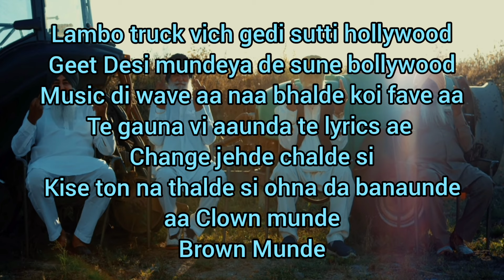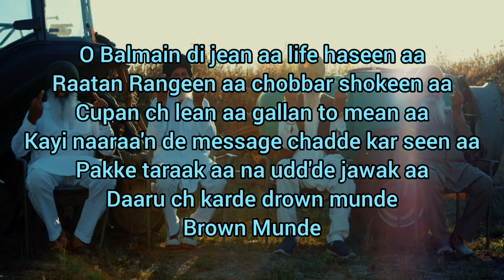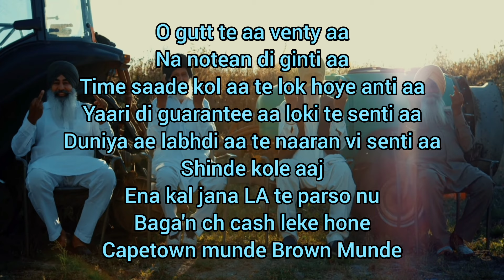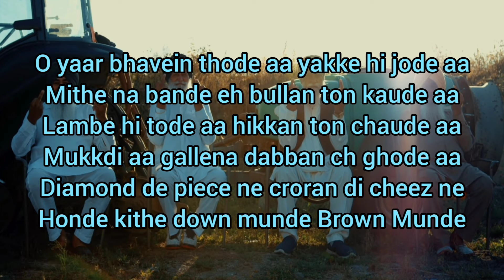Brown Munde - Ap Dhillon | Gurinder Gill | Shinda Kahlon | GMINXR